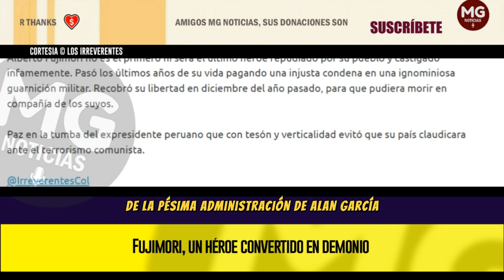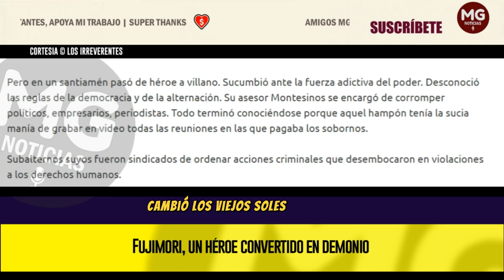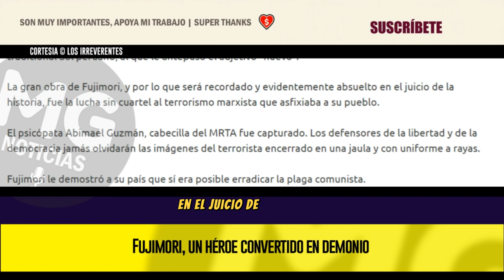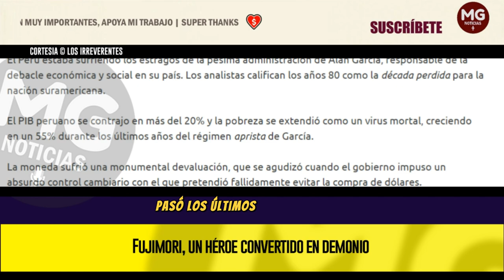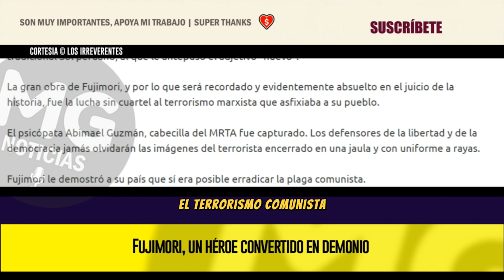FUJIMORI, UN HÉROE CONVERTIDO EN DEMONIO 🛑 Editorial Los Irreverentes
Cuando el desconocido ingeniero y profesor universitario Alberto Fujimori irrumpió en la política peruana, su figura fue recibida como una tabla de salvación de un país que estaba a punto de convertirse en un estado fallido.
editorial LOS IRREVERENNTES